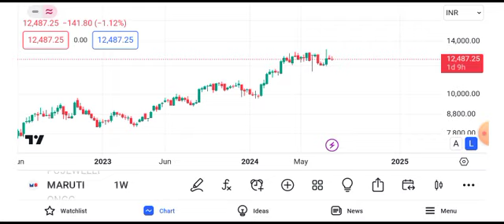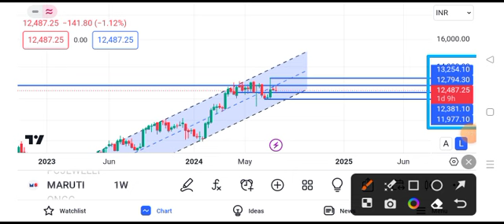maruti suzuki share price target || maruti suzuki share news